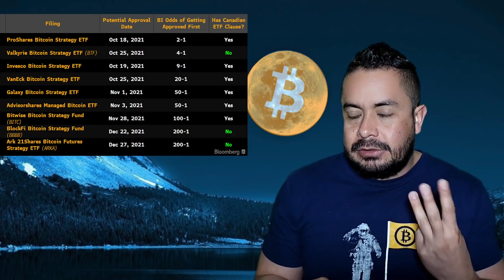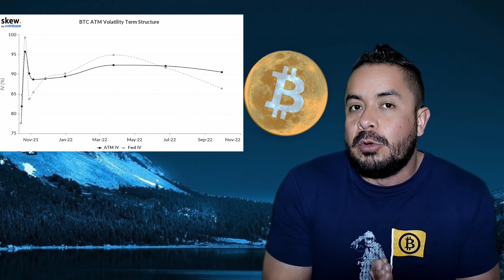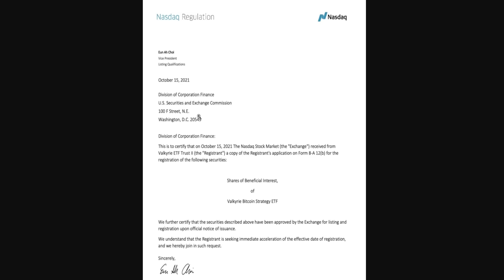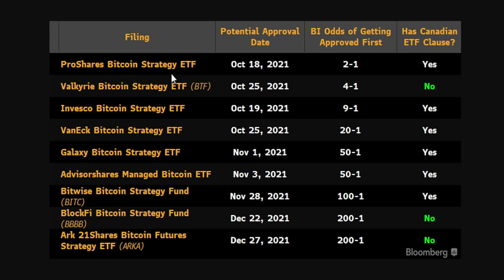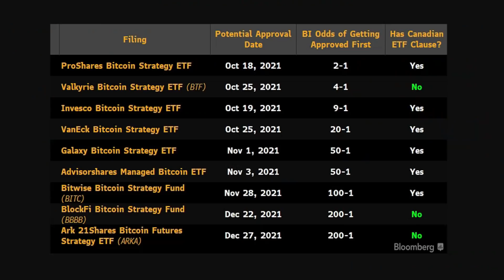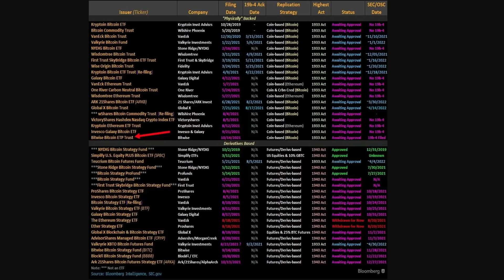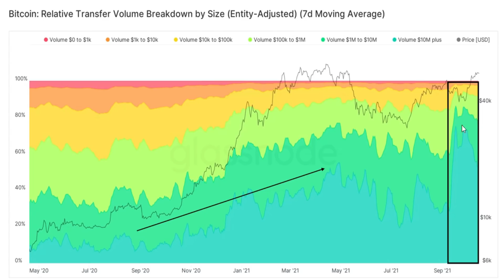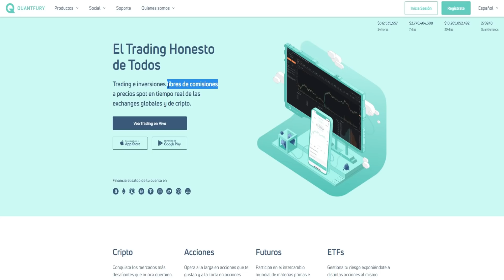💯El DÍA “D” PARA BITCOIN LLEGA la PROXIMA SEMANA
💥El máximo del precio de bitcoin durante este ciclo se adelanta

La aplicación de trading que uso y recomiendo es Quantfury ¡Nos permite operar a precios spot de los exchanges globales y de criptos en tiempo real y libre de comisiones! Únete a Quantfury y ambos recibiremos una acción gratuita como AAPL o UBER, o criptomonedas como BTC o ETH. Descarga Quantfury usa mi código de invitación: 8F4E4IJB

Si no sabes cómo operar en Quantfury en mi página web encuentras los tutoriales

Si deseas ahorrar obteniendo un ingreso pasivo en bitcoin o tomar un crédito Ledn es la solución, acá te explico cómo funciona el servicio y de qué forma usarlo si usas mi link y tomas un crédito ambos recibiremos $25 USD

Si estás buscando comprar bitcoin al mejor precio en Colombia Paxful es la opción, funciona como Mercado libre pero en este caso con bitcoin

Propinas:

Bitcoin: 36vfCHzU6taMqaWEwPXDJeLMFes5AHwbUQ
Litecoin: M7wHN23Lt54MtDzkuV3DiVKUGukt7GDqd8
Tether TRC20: TJvTPPaCfrh9ZA6s73mvQqpAhQRpw6QxFS